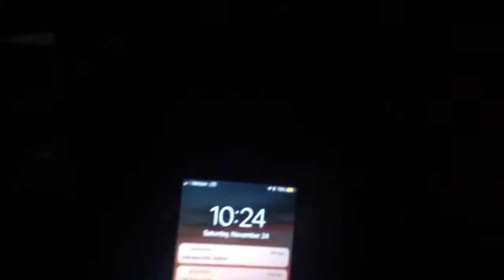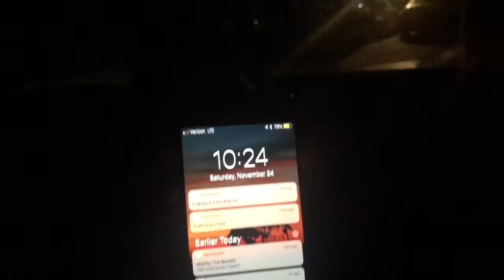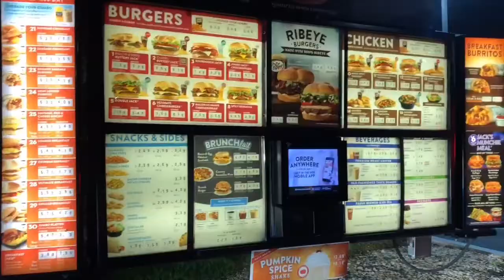Chop Massacre Vlog | ft Alex Vera aka iicy$lut | Luna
Hey amigoooss

This video is for my new amigos.
Thank you for all the good vibes and the incredible night, I love you guys, thank you to Alex and his friends for adopting me for the night ♥️🧞‍♀️

SNAP dxtou
TWITTER dxtou

xo